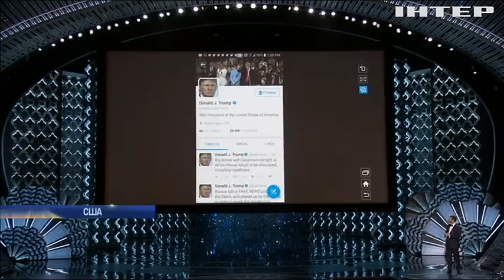Оскар-2017: актори висміяли Дональда Трампа